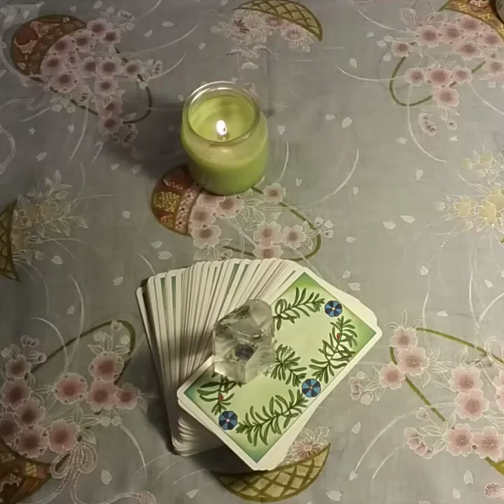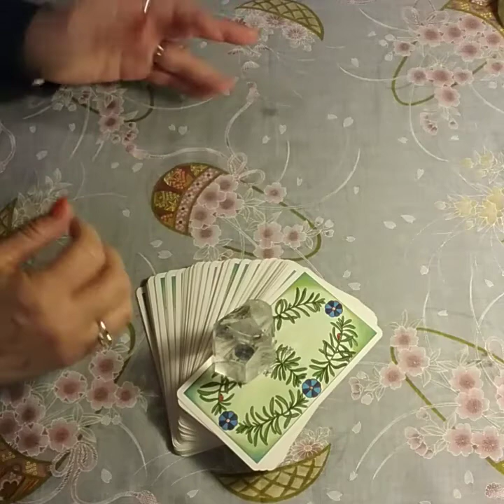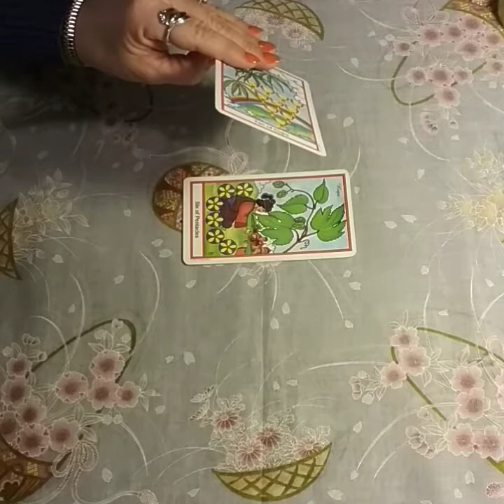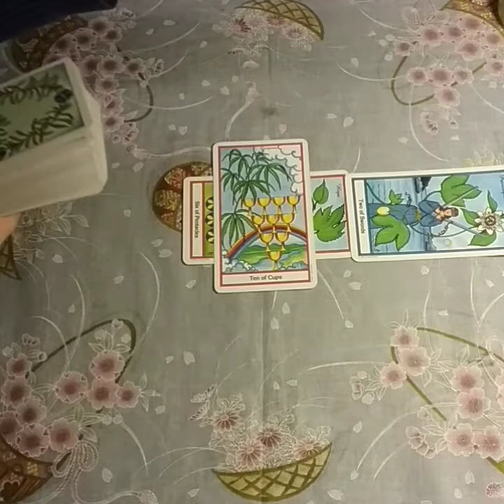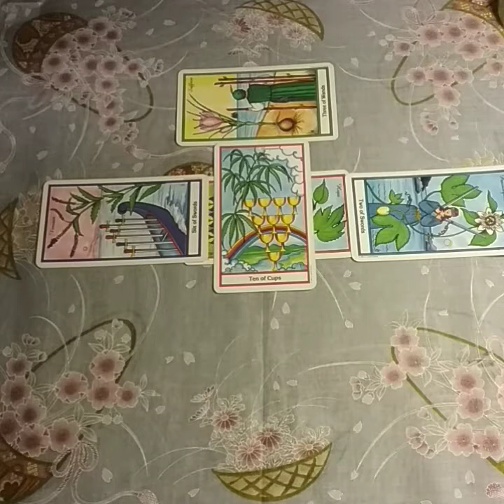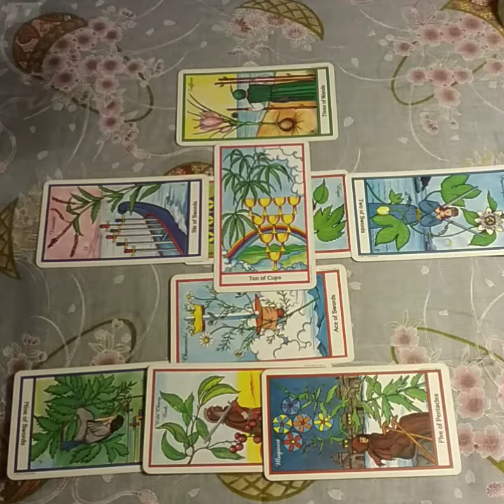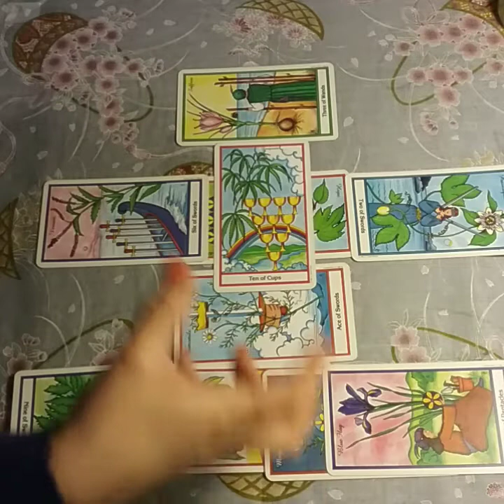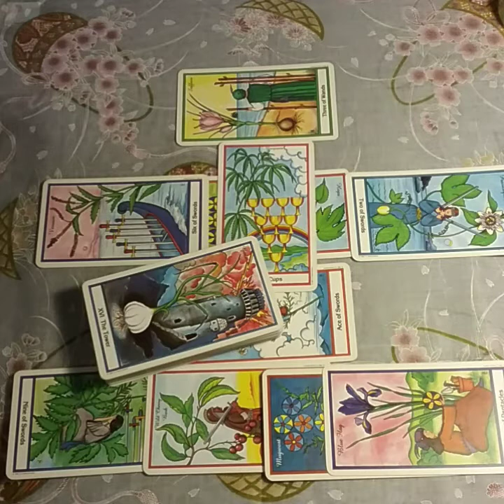Crazy Happenings: PA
This is an intuitive look at the recent event that happened over the weekend in Pennsylvania.

What is going on behind the scenes and what do we need to know?

This reading is strictly my own opinion based on what I see in the cards.